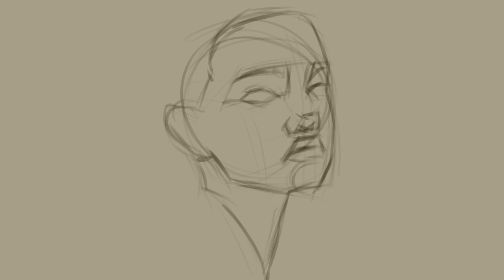iPad Pro Procreate 4.1 Painting Natalia Vodianova